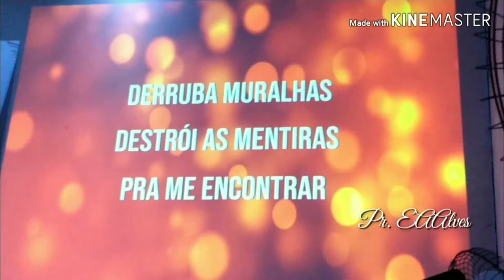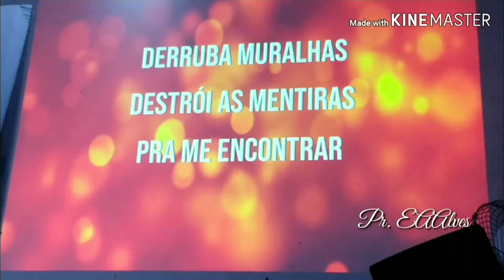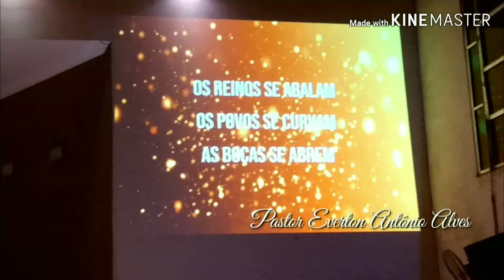CONGRESSO DE ADOLESCENTES IGREJA EVANGÉLICA CONGREGACIONAL V.REDONDA 07 Setembro